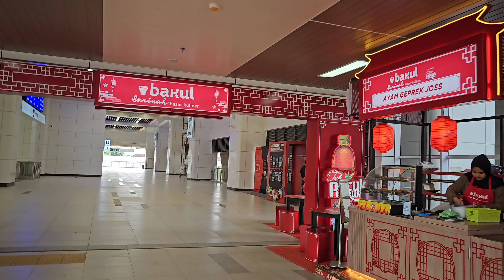CARA TRANSIT DARI LRT KE WHOOSH | SKYWALK STASIUN LRT HALIM MENUJU STASIUN KERETA CEPAT JKT - BDG.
Jalan santai dari Stasiun LRT Halim menuju Stasiun Kereta Cepat Whoosh Jakarta Bandung. Melewati skywalk sehingga sangat memudahkan kita saat hendak transit dari kedua moda transportasi ini. Di dalam skywalk ini juga terdapat banyak pilihan2 kuliner dengan harga yang relatif terjangkau. :)